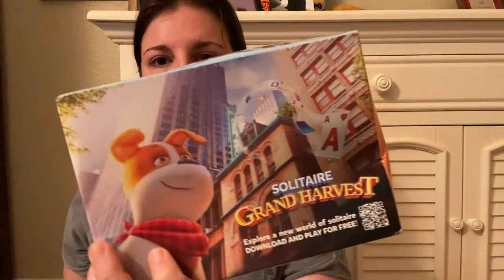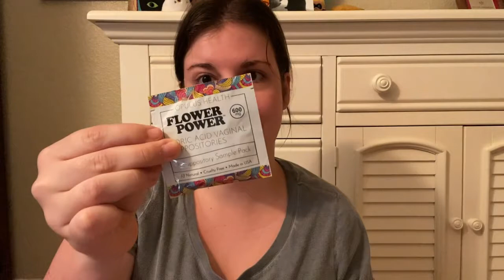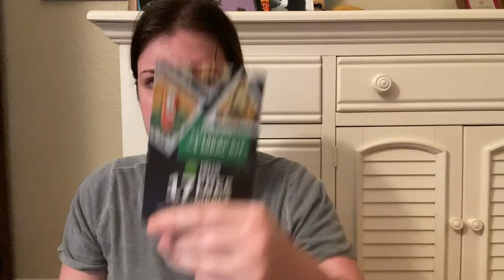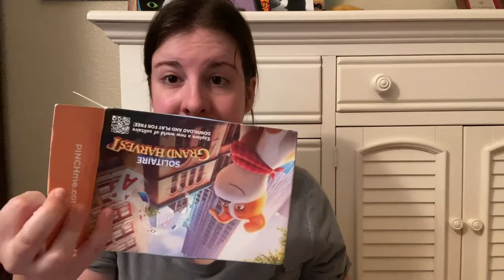May 2022 PinchMe Unboxing